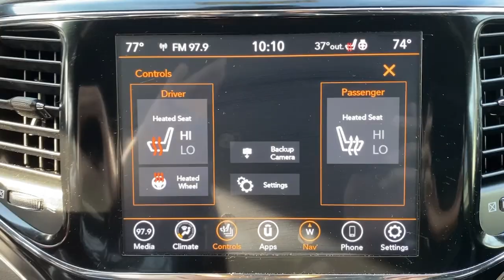2020 Jeep Grand_Cherokee Stamford, Greenwich, Norwalk, Darien, Fairfield, CT H22857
Bright White Clearcoat Used 2020 Jeep Grand_Cherokee Limited available in Stamford, Connecticut at Stamford Hyundai. Servicing the Greenwich, Norwalk, Darien, Fairfield, CT area.

Stamford Hyundai
85 Magee Ave

Excellent Condition  GREAT MILES 19 833! JUST REPRICED FROM $31 985. Heated Leather Seats  Navigation  Sunroof  iPod/MP3 Input  Satellite Radio  Power Liftgate  Back-Up Camera  Alloy Wheels  ENGINE: 3.6L V6 24V VVT UPG I W/ESS CLICK ME!br /br /KEY FEATURES INCLUDEbr /Leather Seats  Navigation  Sunroof  4x4  Power Liftgate  Heated Driver Seat  Back-Up Camera  Satellite Radio  iPod/MP3 Input  Onboard Communications System  Aluminum Wheels  Remote Engine Start  Dual Zone A/C  Smart Device Integration  Apple CarPlay Rear Spoiler  MP3 Player  Keyless Entry  Privacy Glass  Remote Trunk Release. br /br /OPTION PACKAGESbr /PREMIUM LIGHTING GROUP LED Daytime Running Headlamps  Auto High Beam Headlamp Control  TRANSMISSION: 8-SPEED AUTOMATIC (850RE) (STD)  ENGINE: 3.6L V6 24V VVT UPG I W/ESS (STD). Jeep Limited with Bright White Clearcoat exterior and Black interior features a V6 Cylinder Engine with 293 HP at 6400 RPM*. Local Trade-In  Financing Available br /br /EXCELLENT VALUEbr /Was $31 985. br /br /BUY WITH CONFIDENCEbr /CARFAX 1-Owner Excellent Condition br /br /MORE ABOUT USbr /Stamford Hyundai is a digital  interactive dealership that is the Hyundai Eastern Region #1 service satisfaction Hyundai Dealer in the district two years running. We believe in transparency for our clients and feel that when our customers are educated about their purchase from availability  total brand value and finance options it is easy to say Yes to Hyundai. Combine this with our exceptional customer service and convenient online purchase process; it is easy to say Yes to Stamford Hyundai! br /br /Mileage may be higher due to test drives or if vehicle is/was a loaner vehicle. Horsepower calculations based on trim engine configuration. Please confirm the accuracy of the included equipment by calling us prior to purchase. br /
PREMIUM LIGHTING GROUP -inc: LED Daytime Running Headlamps, Auto High Beam Headlamp Control DFT,ERC